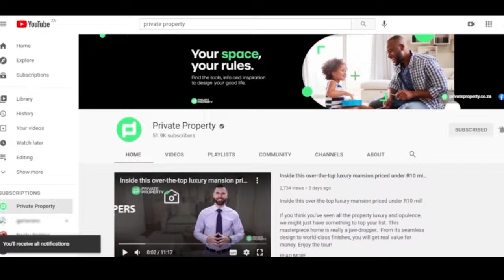Tour Gauteng's Finest And Simplistic Homes Of The Week | Property Tours | Real Estate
Tour Gauteng's Finest And Simplistic
Homes Of The Week
Property Tours
Real Estate

00:00 I 2 Bed Apartment in Rynfield | R1,700,000 | $ 113,635,92us | South Africa | Gauteng

00:41 | 5 Bed House in Rynfield | R2,999,000 | $200,467,14us | South Africa | Gauteng

01:28 | 3 Bed Apartment in Rynfield | R3,000,000 | $200,533,98us | South Africa | Gauteng

02:05 | 3 Bed House in Rynfield | R3,100,000 | $207,218,45us | South Africa | Gauteng

02:44 | 6 Bed House in Rynfield AH | R7,995,000 | $534,423,06us | South Africa | Gauteng

03:16 | 2 Bed Apartment in Rynfield | R 675,000 | $45,120,15us | South Africa | Gauteng

04:02 | 4 Bed House in Rynfield | R2,150,000 | $143,716,02us | South Africa | Gauteng

05:06 | 4 Bed House in Rynfield | R3,750,000| $250,667,48us | South Africa | Gauteng

06:11 | 3 Bed House in Rynfield | R1,600,000 | $106,951,46us | South Africa | Gauteng

07:15 | 4 Bed House in Rynfield | R2,750,000 | $183,822,82us | South Africa | Gauteng